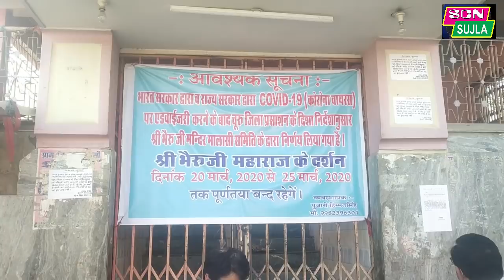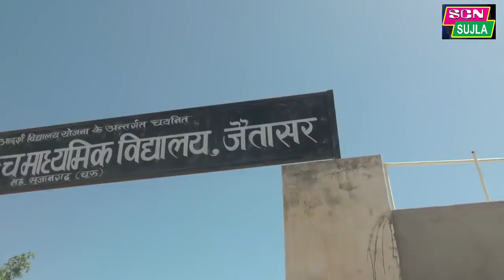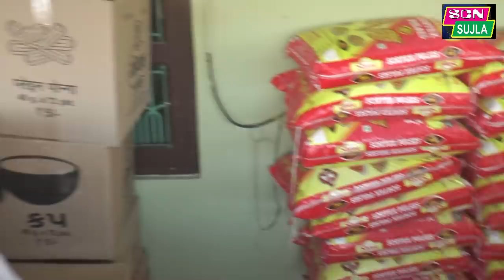कोरोना के खौफ में विधायक बाँट रहा है जनता का दर्द / Lockdown में ढाणी ढाणी तक पहुंचा रहे है मदद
HI